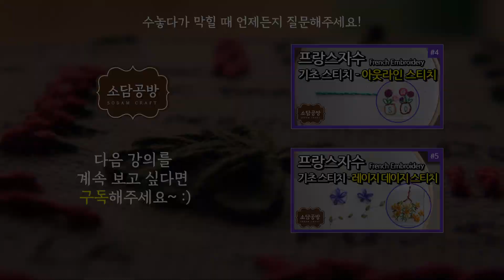프랑스자수 #6. 기초 스티치 - 체인 스티치 | 소담공방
프랑스자수 강의 #6

프랑스자수 다섯번째 기법
체인 스티치와 응용법을 배우고,
기초 스티치로 예쁜 작품 완성해보는 시간!

- Contents -

1. 체인 스티치 기법
2. 체인 스티치 응용 : 오픈 체인 스티치, 휘프트 체인 스티치, 체인 백 스티치
3. 기초 스티치로 컵받침 수놓기

나경이의 바느질하는 소담공방